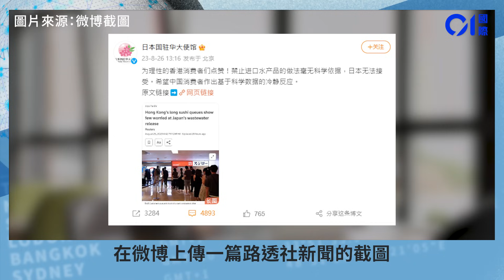日本駐華大使館轉發「壽司郎排長龍相」：為理性香港消費者們點讚｜01國際｜壽司郎｜福島｜核廢水｜海鮮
日本福島核廢水8月24日起排海，中國多次表達不滿，中日關係再趨緊張。日本駐華大使館8月26日在微博發布帖文，轉發香港壽司郎分店仍然大排長龍的新聞與照片。